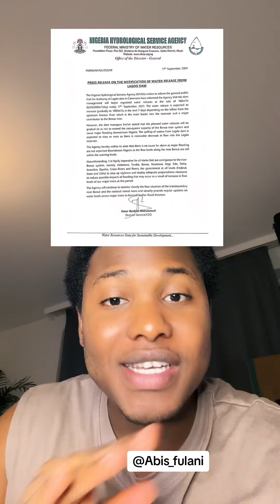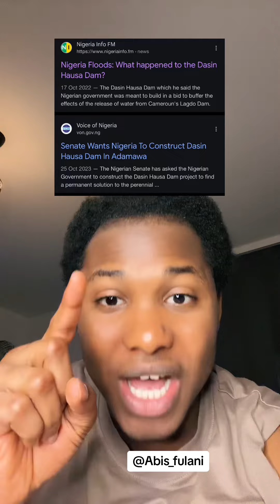Gargadi daga Hukumar zuwaga yan Nigeria akan sako ruwan Lagdo dam daga Cameroon…